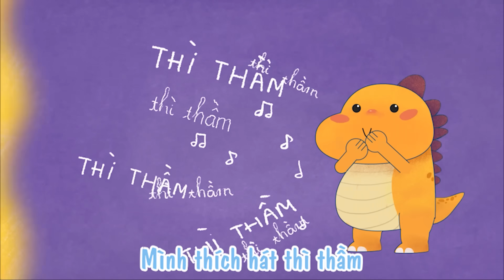Nhỏ hay to | Chun Chin | Nhạc thiếu nhi vui nhộn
Bản quyền thuộc về Chun Chin